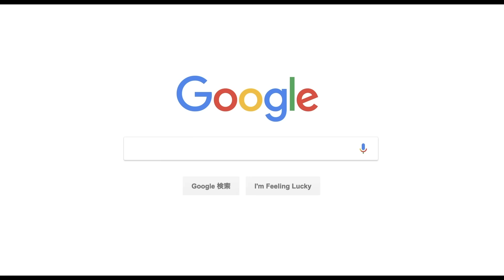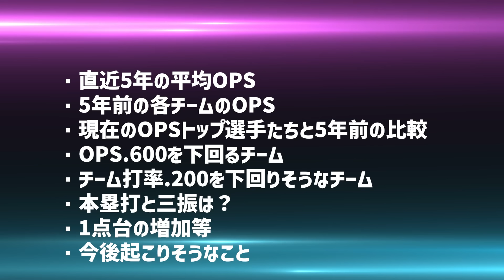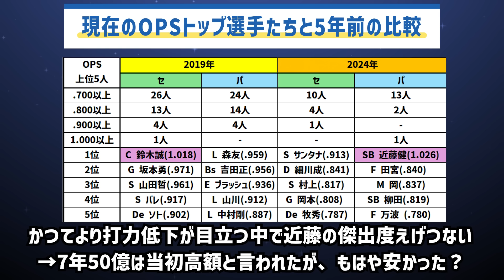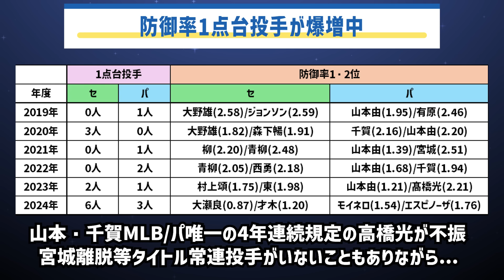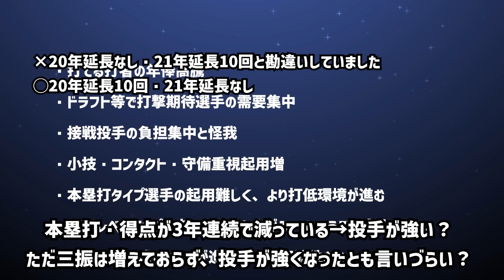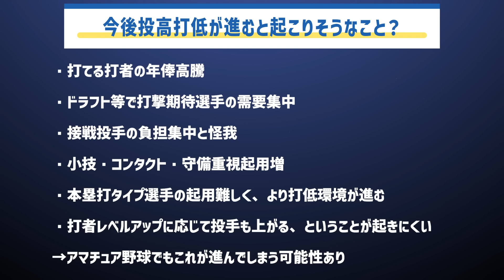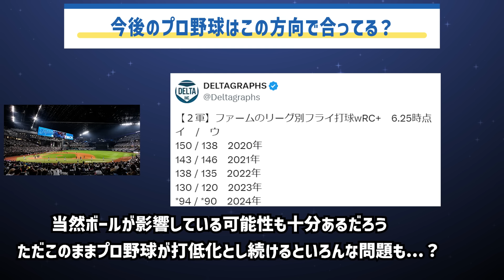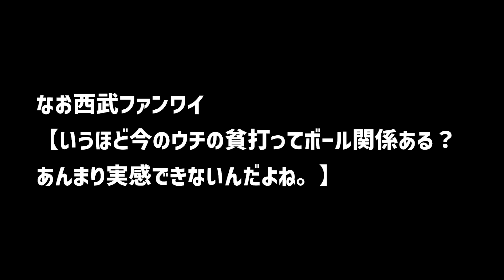【チーム打率2割以下も...？】プロ野球、5年間で別のスポーツになってしまう.....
歴史的な打低時代になっているプロ野球
もちろん得点が入らなくなってきているのは今年から始まったものではないが、今年は異常なシーズン。
ただ投手も三振が奪えているわけではなく...？